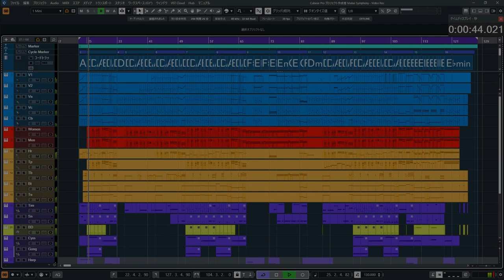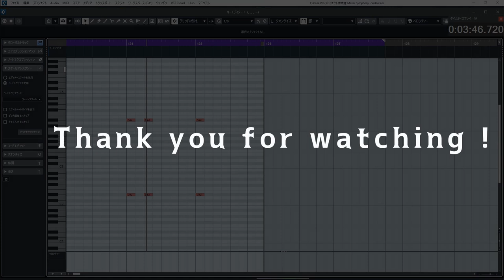Jeanne d'Arc / Epic Orchestral Battle Music (CC-BY)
Artwork by Warm_Tail